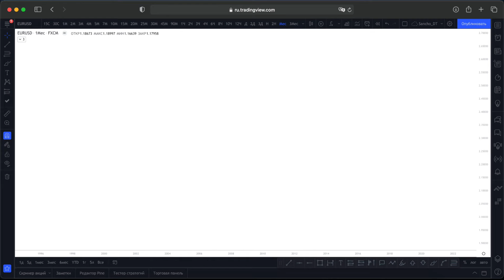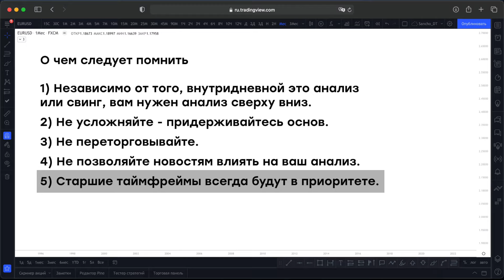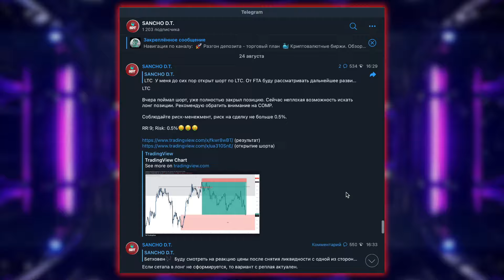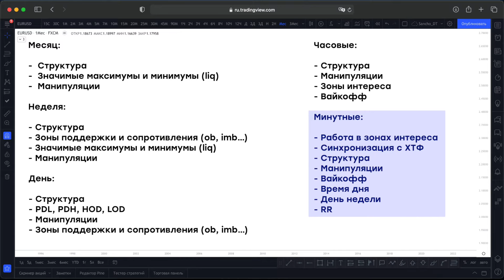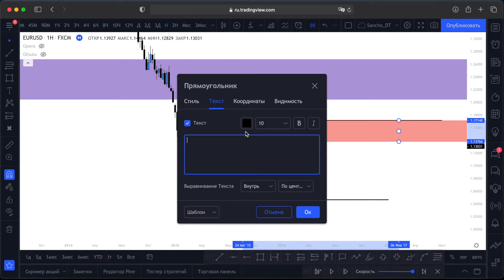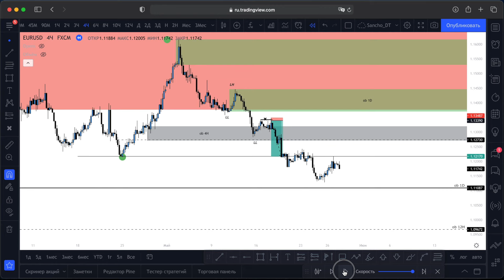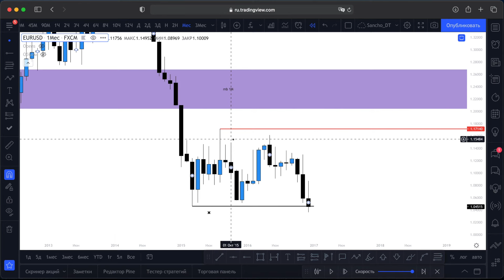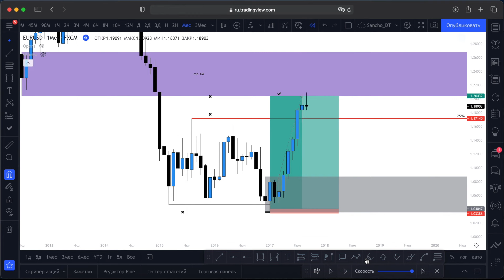Таймфреймы | Как Правильно Анализировать Графики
В одном из прошлых видео я рассказывал с помощью какой платформы мы можем проводить полный анализ графиков (Tradingview

Сегодня поговорим о том, как именно анализировать график, какие таймфреймы лучше использовать для анализа и как на основании этих данных входить в сделки.